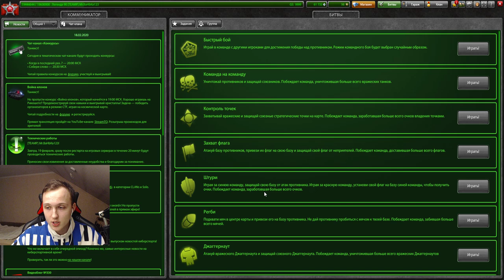ОДИН КРИТ УБИВАЕТ ТАНК - СМОКА ВСЁ ЕЩЁ ГНЁТ И УНИЧТОЖАЕТ ПРОТИВНИКА В ТАНКАХ ОНЛАЙН